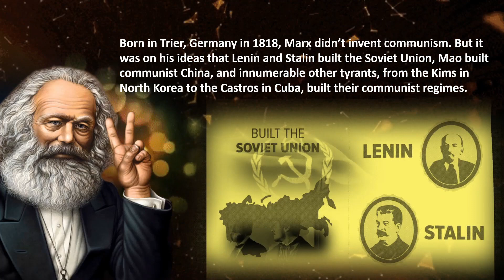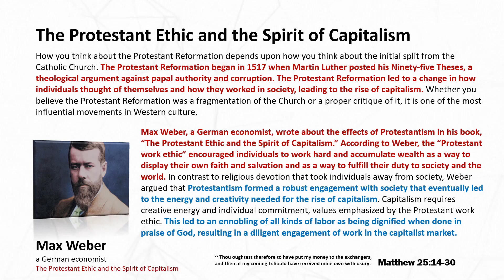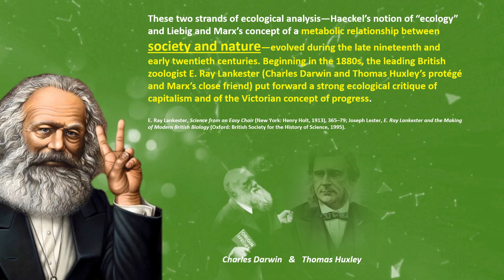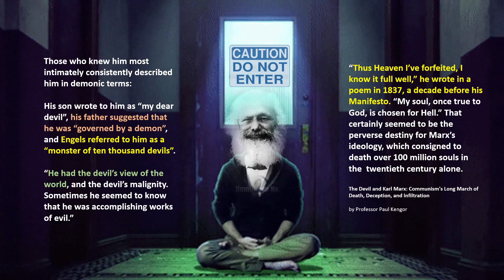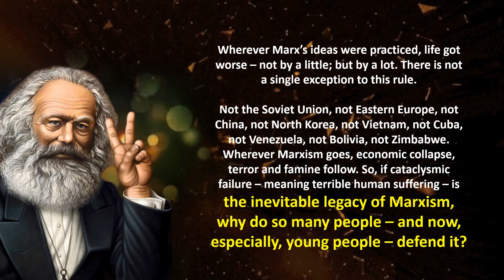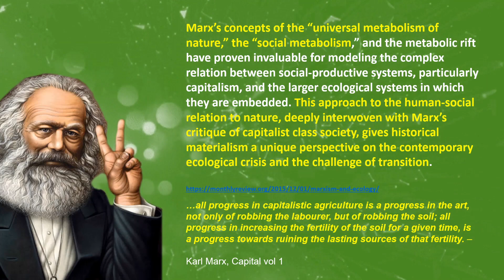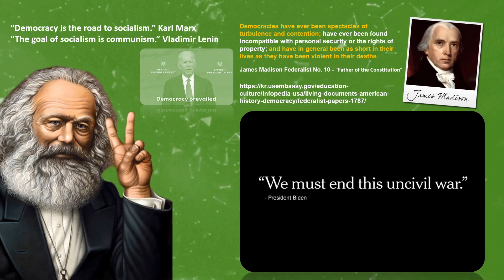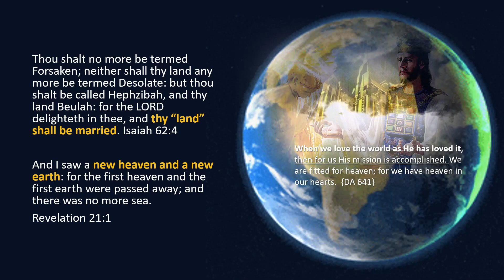Social Justice | Karl Marx attacks the 4th & the 10th commandments | Part 4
Karl Marx Social justice 101:

Born in Trier, Germany in 1818, Marx didn’t invent communism. But it was on his ideas that Lenin and Stalin built the Soviet Union, Mao built communist China.

Originally, the Marxist left built its political program on the theory of class conflict. Karl Marx believed that the primary characteristic of industrial societies was the imbalance of power between capitalists and workers. The solution to that imbalance, according to Marx, was revolution: The workers would eventually gain consciousness of their plight, seize the means of production, overthrow the capitalist class and usher in a New socialist society or a New normal.

During the 20th century, a number of regimes underwent Marxist-style revolutions, and each ended in disaster. Socialist governments in the Soviet Union, China, Cambodia, Cuba and elsewhere racked up a body count of nearly 100 million people. They are remembered for gulags, show trials, executions and mass starvations. In practice, Marx’s ideas unleashed man’s darkest brutalities.

8 Beware lest any man spoil you through philosophy and vain deceit, after the tradition of men, after the rudiments of the world, and not after Christ. Colossians 2:8

Karl Marx attacks the 4th & the 10th commandments but how ?
Some claim that Marx was only attacking the bourgeois Christianity of his day.
Karl Marx  said:“Religion is the sigh of the oppressed creature.”

May this presentation help you stay focus and keep your eyes focus on Jesus.

10 The thief cometh not, but for to steal, and to kill, and to destroy: I am come that they might have life, and that they might have it more abundantly. John 10:10